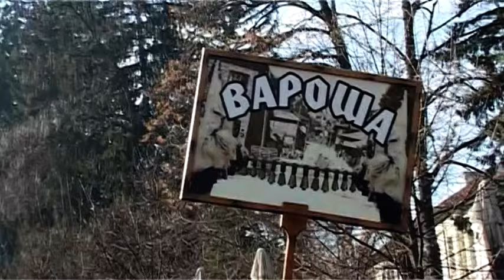СТАРЧЕВАТА 1.01.2024 г. в Разлог, квартал "Вароша"